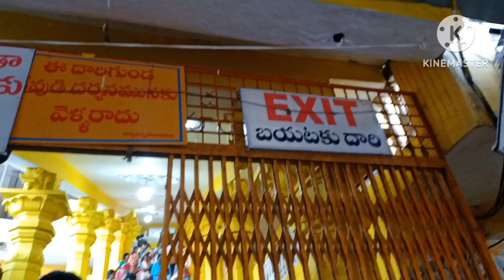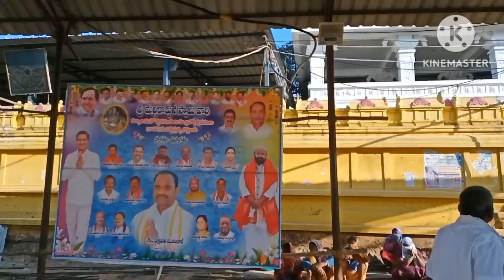కుటుంబం తో కలిసి కొమురవెల్లి జాతర 🙏🙏🙏🙏part ll